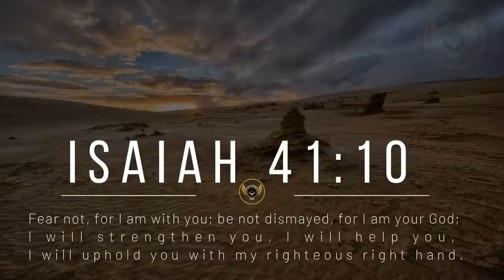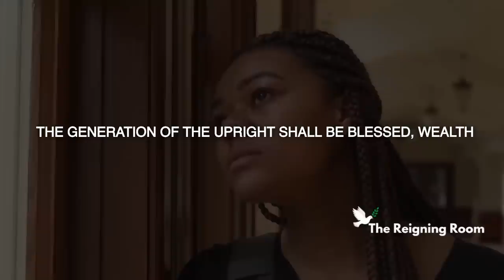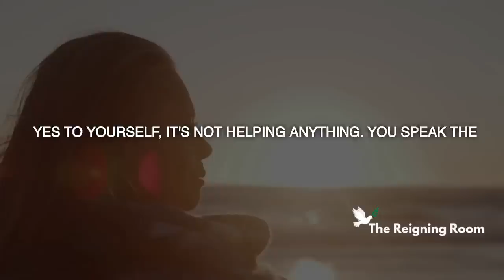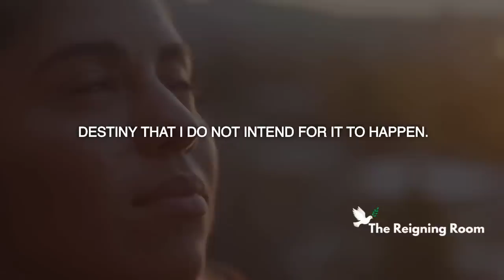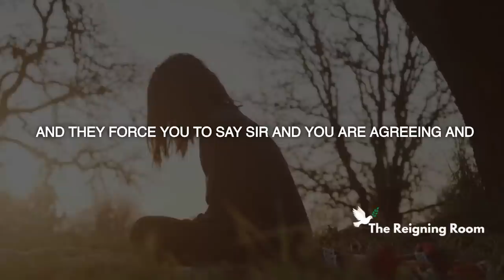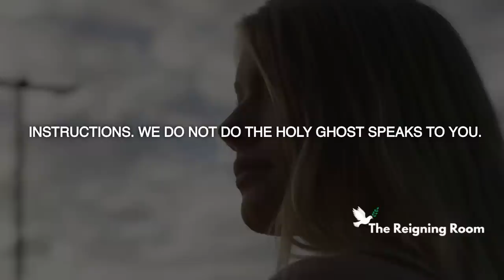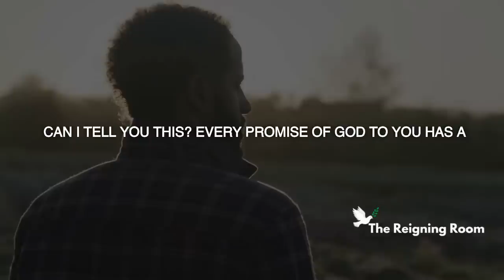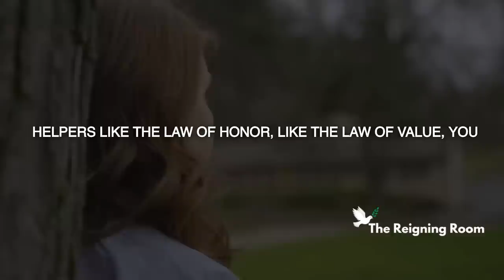Transform your life in just ONE MINUTE with this simple act - here's how | Apostle Joshua Selman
Christian Motivation
This one-minute exercise will change your mind. Speak and it shall be - learn how to use the power of your words to change your life. Transform your life in just one minute with a simple act.

In alternate dimension, the divine emissary Apostle Joshua Selman embodies a wealth of divine knowledge, and it is our responsibility, enabled by the divine favour and guidance of the Holy Spirit, to draw attention to key revelation. This enable you to reflect on and gain from the diverse layers of the message delivered.

►Video original and produced exclusively by The Reigning Room Team

At The reigning room, we bring you content that will inspire you!  we create original gospel motivational videos that are originally written and narrated by our team. We also use some of your favourite speakers by lighting up their speeches by adding epic cinematic effects and kinetic typography, which makes it valuable to our viewers.

Official Koinonia LINES:
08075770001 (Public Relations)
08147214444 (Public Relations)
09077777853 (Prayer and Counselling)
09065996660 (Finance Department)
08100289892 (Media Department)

nairobi kenya
joshua selman
koinonia abuja
koinonia global
koinonia videos
koinonia zaria
sbic connect
selman's videos
online sermons
commanding results
koinonia messages